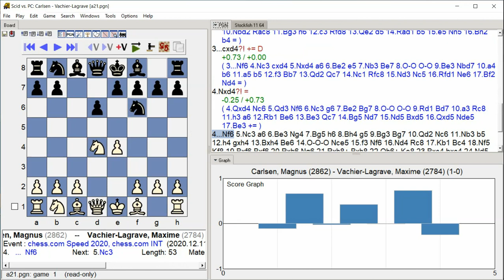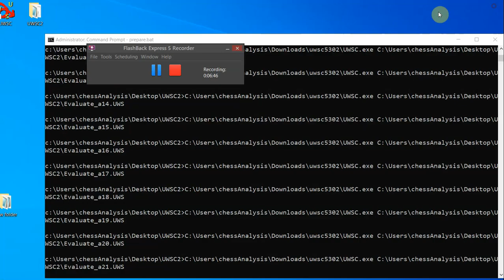Carlsen, Magnus Vachier Lagrave, Maxime, chess com Speed 2020, Round 3 35